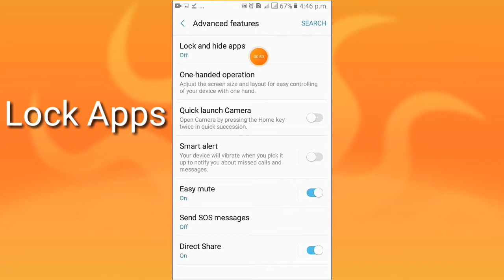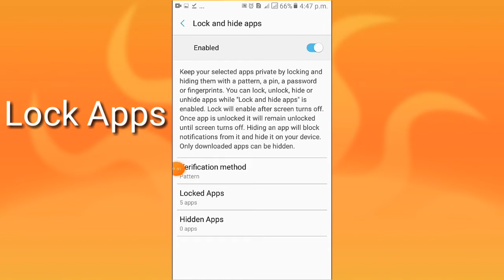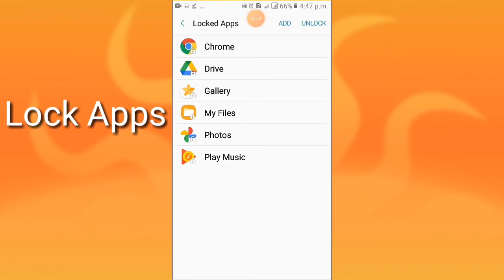Samsung phone me app lock kaise kare | how to set app lock Samsung phone